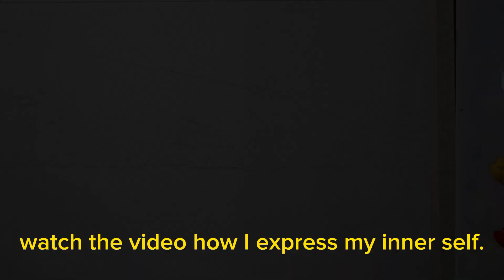I paint an acrylic painting of the afternoon in a bad state/aquarius love drawing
I paint an acrylic painting of the afternoon in a bad state
I always strive to make more videos for you guys.